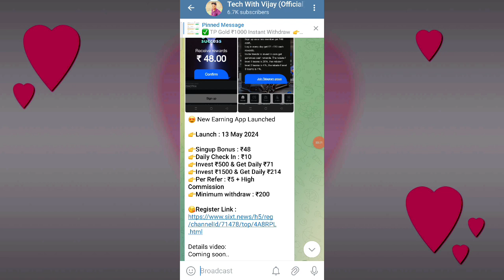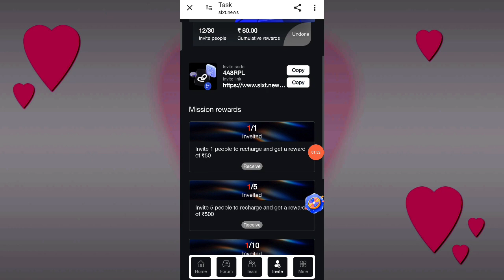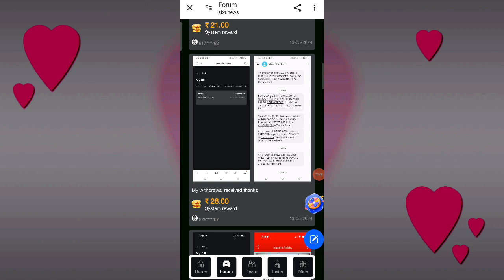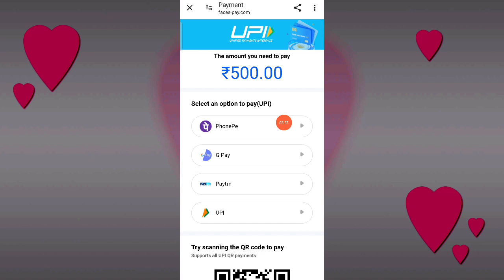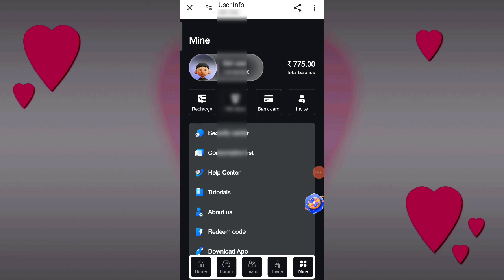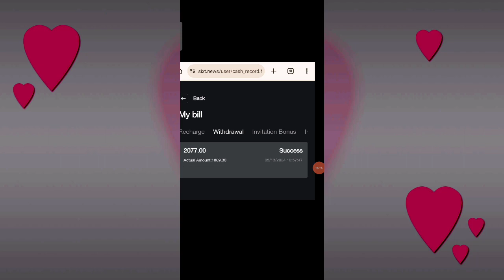Sixt Earning app Today | Sixt App withdrawal | Sixt App payment proof | Sixt App Real or fake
2022 earning app
 earning apps
2022 best power bank app

Disclamer -:
धन्यवाद 🙏🙏🙏